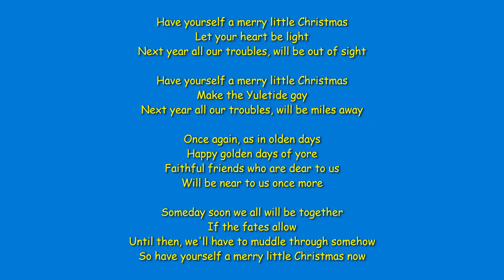[Day 8] Have Yourself a Merry Little Christmas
Happy 8th Day!
쥬디 갈랜드 (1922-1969)가 부르는 "Have Yourself a Merry Little Christmas"는 1944년 MGM 영화 "세인트 루이스에서 만나요" 에서 처음 공개된 유명한 크리스마스 곡입니다. 라디오 프로그램에서 쥬디가 영화에 새로나올 이 노래를 소개하고 초연합니다.
Judy Garland introduces and premiers the beloved Christmas song "Have Yourself a Merry Little Christmas" on the radio, accompanied by Paul Whiteman & His Orchestra.  Meet Me in St. Louis (1944)